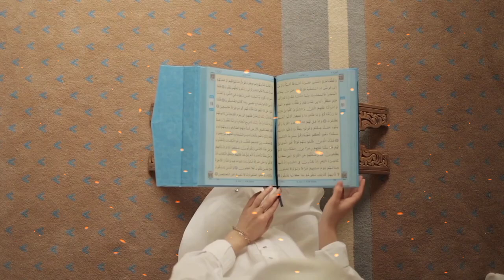Qur'an Translation in Urdu Surah Al Baqarah Ayah 1-10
Assalam Alaikum
Quran is the holy book which is revealed on our prophet muhammad (Saww).It is the one of the best book for the guidance of humanity and Islam is the most beautiful religion in the world. Actually the goal is to spread the beautiful words and Message of god reached us from his prophet to everyone. So kindly share it. Allah protect and save us from the bidaat. JazakAllah khair.